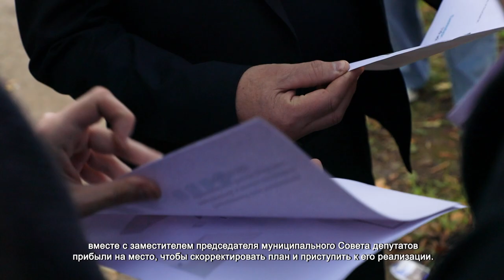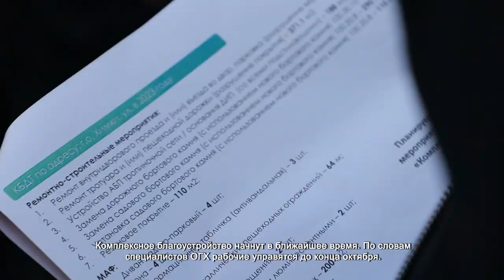В ХИМКАХ ПРОДОЛЖАЮТ БЛАГОУСТРАИВАТЬ ДВОРЫ И ДЕТСКИЕ ПЛОЩАДКИ